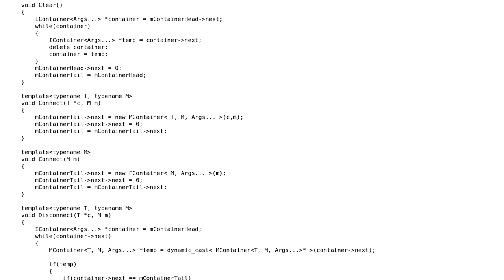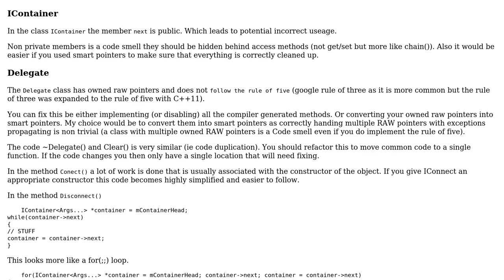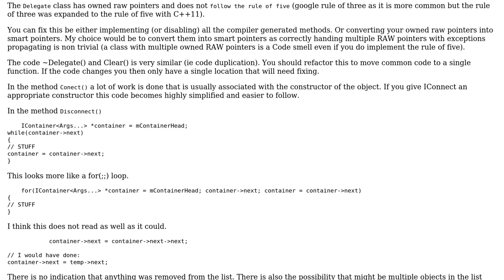Code Review: Delegate for GUI project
With thanks & praise to God, and with thanks to the many people who have made this project possible! | Content (except music & images) licensed under CC BY-SA | Music | Images & others | With thanks to user RevenantX user Martin York user Jamal and the Stack Exchange Network Trademarks are property of their respective owners. You are responsible for your own actions.